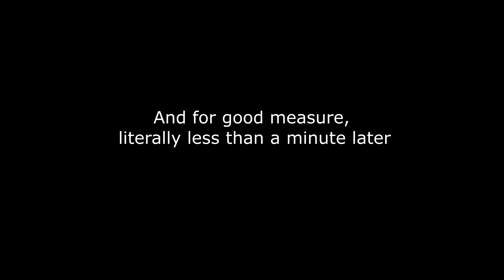GTA 5 Time Trial - Vinewood Hills